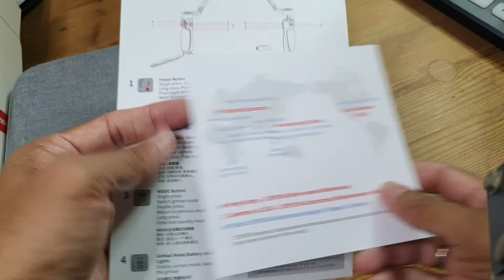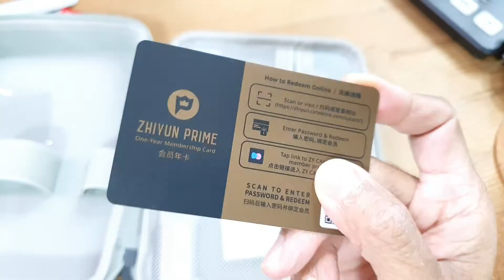Zhiyun Smooth Q4 Combo - Unboxing and Setting Up the Foldable Phone Gimbal with Selfie Stick & Light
Item in this video: Zhiyun Smooth Q4 Combo...

In this "ASMR Tech Review" video, I unbox and set up my Zhiyun Smooth Q4 Combo, a foldable smartphone gimbal with a built-in selfie stick and a magnetic fill light.

00:00 Quick Overview
00:20 Unboxing ZHIYUN SMOOTH Q4 Combo
00:59 Unlocking ZHIYUN SMOOTH Q4 Arms
01:05 Attaching the Mini Tripod Stand
01:16 Inserting iPhone 12 Pro Max
01:26 Powering On ZHIYUN SMOOTH Q4
01:35 Extending the Built-in Selfie Stick
01:48 Switching from Vertical to Horizontal
01:51 Turning the Gimbal Upside Down
01:53 Unpacking The Accessories
01:56 ZHIYUN Prime 1-year Membership Card
02:01 SMOOTH Q4 User Manual
02:11 USB to USB-C Charging Cable
02:16 Wrist Strap
02:31 Fill Light and 4 Filters
02:40 Attaching the Magnetic Fill Light
02:44 Testing the Fill Light Intensity
3:05 The Review Continues

Watch out for Part 2 of my ZHIYUN SMOOTH Q4 Review...

~ Adrian Lee